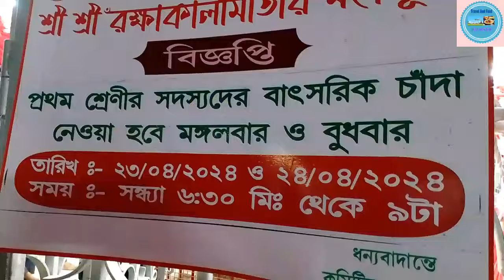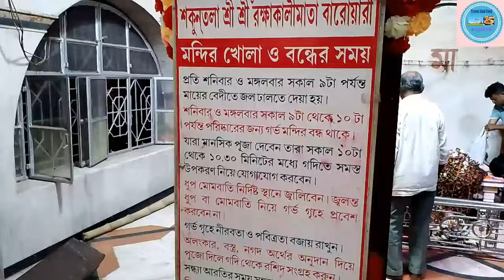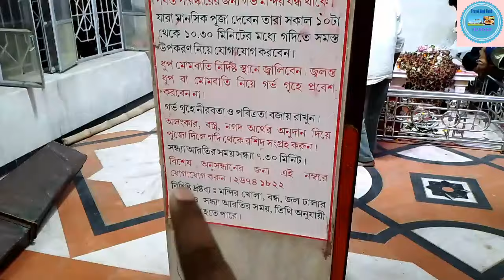Konnagar Shakuntala Raksha kali Puja 2024/কোন্নগর শকুন্তলা রক্ষাকালী পুজো ২০২৪/Rakshakali Puja 2024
l Konnagar Shakuntala Rakshakali Puja 2024 l

আজ প্রথমবার চলে গেছিলাম কোন্নগরে বিখ্যাত শকুন্তলা রক্ষা কালী মায়ের পুজো দেখতে।প্রতি বছর শকুন্তলা রক্ষা কালী মায়ের বাৎসরিক পুজো উদযাপন করা হয় এই মন্দিরে। এই ভিডিওর মাধ্যমে শকুন্তলা রক্ষাকালী মায়ের পুজোর প্রস্তুতি এবং মন্দির সম্পর্কে যাবতীয় তথ্য তুলে ধরলাম আশা করি আপনাদের ভালো লেগেছে। আপনারা যারা যারা এই পুজো দেখেছেন তারা আমাকে কমেন্ট সেকশনে জানাবেন। আর যারা যারা যাননি তারা একটিবার সময় করে মায়ের মন্দিরে গিয়ে মাকে দর্শন করে এবং তার সংলগ্ন মেলা পরিদর্শন করে আসতে পারেন।

২৭ এপ্রিল মায়ের পুজো এবং  ২৮শে এপ্রিল ভোর সাড়ে চারটে সময় মায়ের বিসর্জন।
২৭ এপ্রিল সকাল থেকে দুপুর পর্যন্ত মানুষেরা সাদুরঘাটে গিয়ে স্নান করে জল নিয়ে মায়ের বেদীতে জল দেন বা দণ্ডী কাটেন এবং সন্ধ্যে ৪টার পর থেকে মাকে পাল বাড়িতে সাজানো হয় তারপর সন্ধ্যা ৬.৩০ থেকে ৭টার মধ্যে মাকে মন্দিরে আনা হয় এবং সারারাত ধরে পূজো চলবে এবং ২৮ তারিখ ভোর ৪.৩০টার দিকে সাদুর ঘাটে বিসর্জন দিয়ে দেওয়া হবে। তাহলে আপনারা এই সময়সূচি দেখে চলে আসবেন।

Address - হাওড়া থেকে ব্যান্ডেল, তারকেশ্বর, গোঘাট, আরামবাগ ,কাটোয়া ,বর্ধমান মেন লাইন ইত্যাদি লোকাল ট্রেন ধরে কোন্নগর স্টেশনে নামতে হবে। সেখান থেকে এক নম্বর প্লাটফর্মে এসে ওভারব্রিজ করে ওপারে নেবে টিকিট কাউন্টারের কাছ থেকে যে কাউকে জিজ্ঞেস করবেন যে শকুন্তলা রক্ষাকারী মায়ের মন্দির কোথায় যে কেউ বলে দেবে। এছাড়াও ওখান থেকে টোটো ধরেও চলে যেতে পারেন। ভিডিওতে আমি ওই মন্দিরের পুরো রাস্তা দেখিয়ে দিয়েছি। আশা করি আপনাদের কোন অসুবিধা হবে না।

Host - Ashis
Cameraman- Ashis
Editing- Ashis